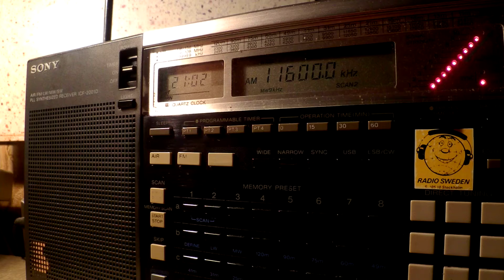25 12 2015 SPL Secretland relay Radio Biafra live in English to WeAf 2100 on 11600 Secretbrod